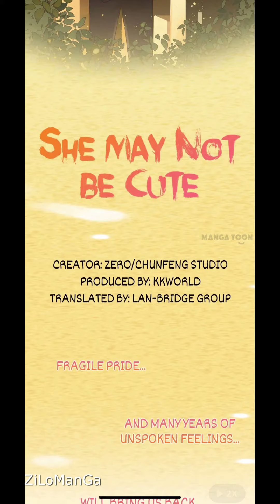She May Not Be Cute l CH 01